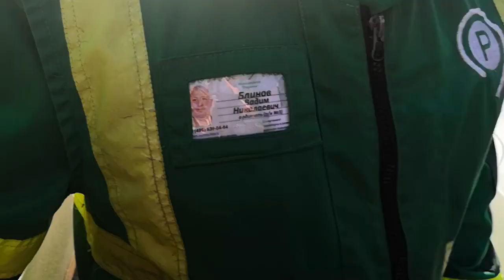Эвакуаторщики тянут машину за одно колесо.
Эвакуаторы портят нам машины.